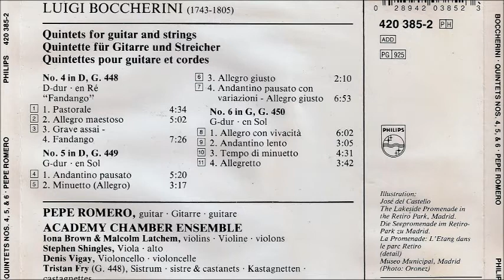Luigi Boccherini Guitar Quintets No.4 Fandango, 5 & 6, Pepe Romero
Luigi Boccherini Guitar Quintets No.4 Fandango, 5 & 6
1. NO.4 in D, G.448 "Fandango"  0:00
2. No.5 in D, G.449  17:13
3. No.6 in G, G.450  35:04
Pepe Romero, Guitar
Academy Chamber Ensemble
Rec.: 1978 / 79
Painting: Promenade by José del Castillo (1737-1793)